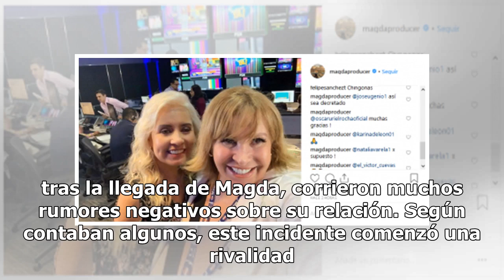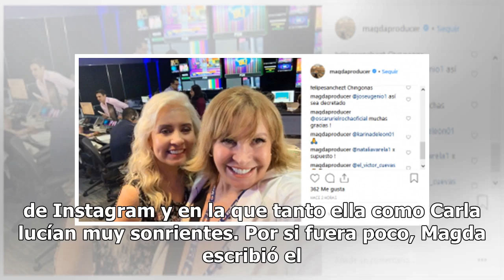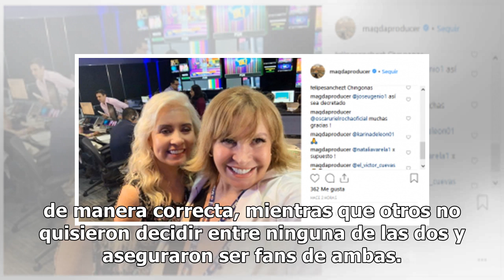Magda Rodríguez y Carla Estrada entierran supuesta rivalidad con épica selfie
Dos de las productoras más famosas de la televisión mexicana son Carla Estrada y Magda Rodríguez, quienes han mantenido a flote el programa Hoy a lo largo de los años. Primero fue Carla quien estuvo al frente del matutino y, tras la llegada de Magda, corrieron muchos rumores negativos sobre su relac...